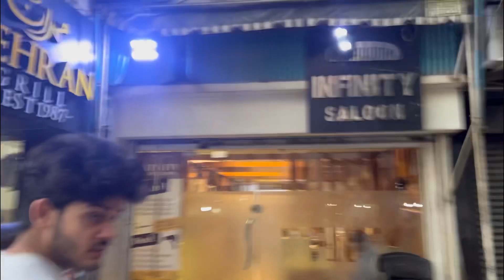Izzat lootne wala experience 🤣 | beard huzaifa or shaved huzaifa?